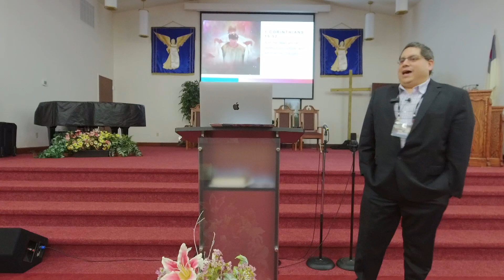23 Revelation of Earth's Last Hour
Justo Morales
April 23, 2023 - Richmond, IN